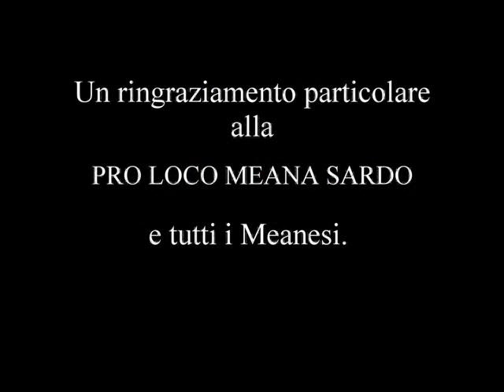Meana Sardo "Su Pani 'e Saba"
Alcune fasi della preparazione del dolce tipico Meanese